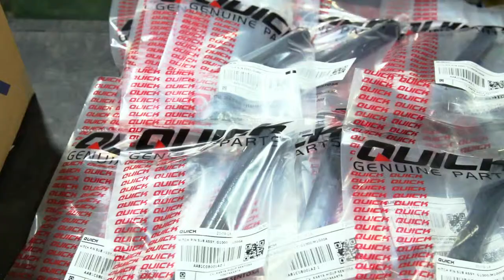Quick Truck: Sparepart Terjamin dan Pelayanan Memuaskan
Untuk perawatan yang maksimal, penggantian sparepart secara berkala perlu dilakukan. Sparepart Quick Truck sangat mudah untuk didapatkan. Masalah kualitas, kami siap jamin Pak Bos

Official Youtube Channel: Quick Traktor